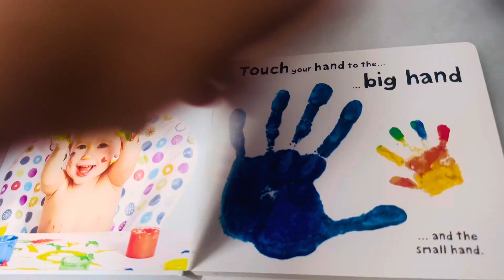See touch and feel book